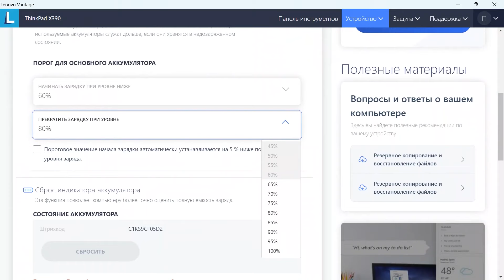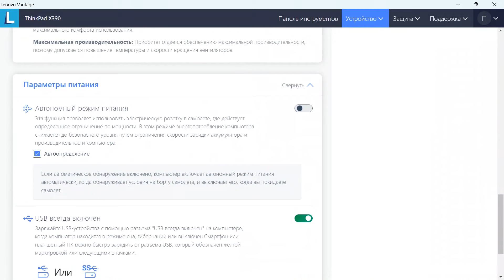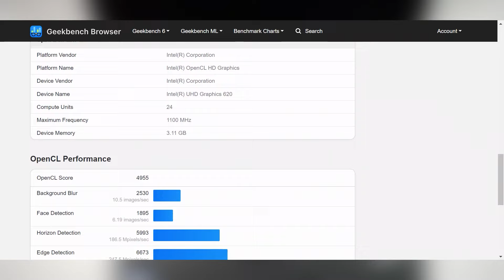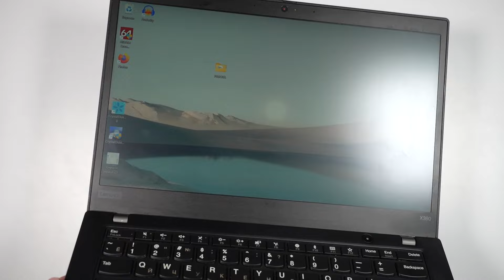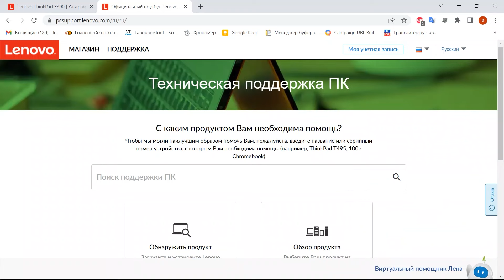ThinkPad с Авито в 2023 году - есть ли смысл в Б/У?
Бывший в употреблении ноутбук - это довольно частая покупка для того, кто умеет считать деньги. В особенности, если это модель из корпоративного класса - хрестоматийный пример Lenovo ThinkPad. Вот и посмотрим, взяв в руки Lenovo ThinkPad X390, стоит ли к нему присматриваться и что осталось от компьютера после двух лет работы.

Запасные части лучше брать в известном месте